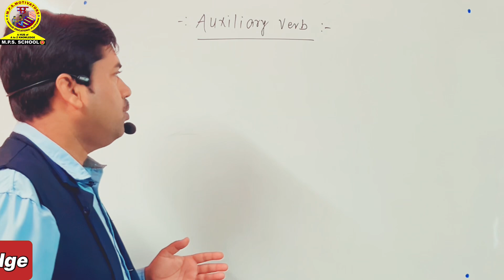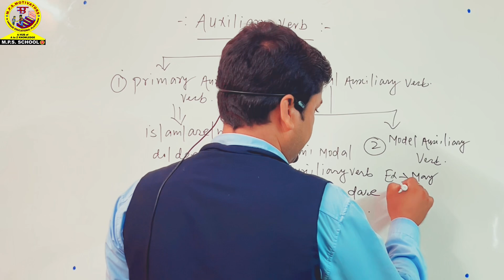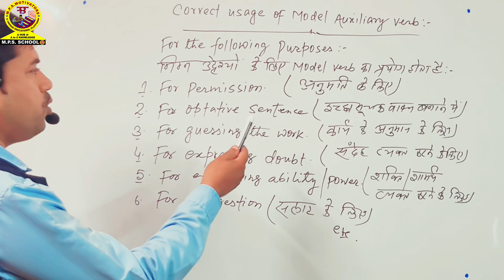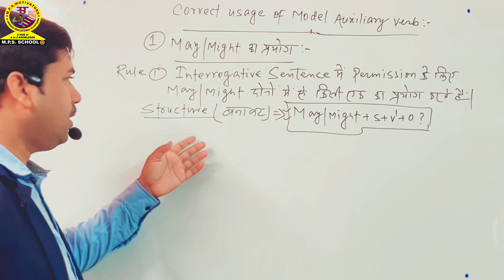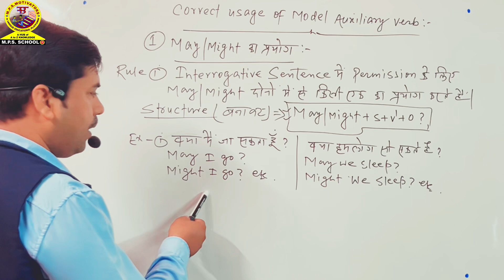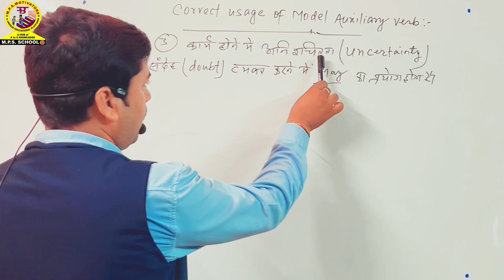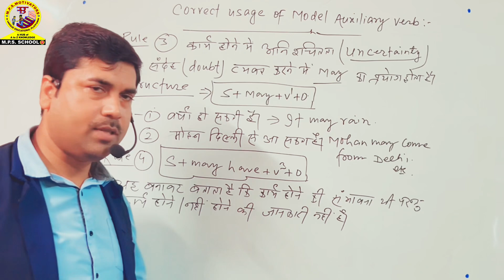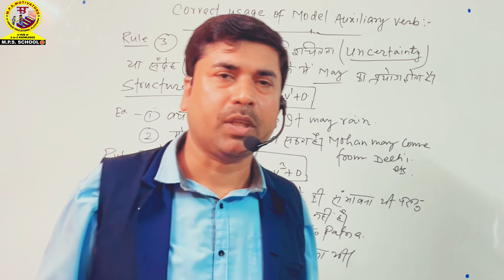Use of Modal auxiliary verb | Uses of May/Might